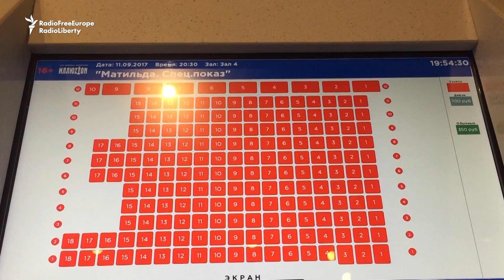Cars Torched In Moscow, But Film Shown In Vladivostok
Two cars were torched in Moscow in an apparent reprisal for a controversial film about Tsar Nicholas II. But the film, called Matilda, still had its premiere in Vladivostok. (RFE/RL's Russian Service)